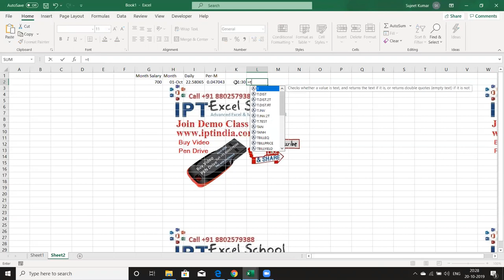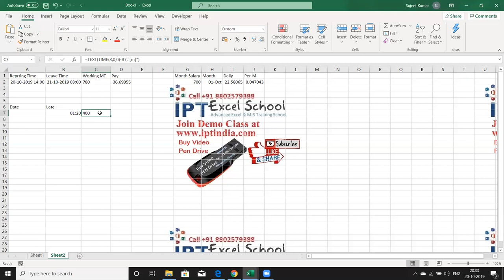Mr Mirfat Problem Solution - Hourly Pay Calculation in Excel 2019